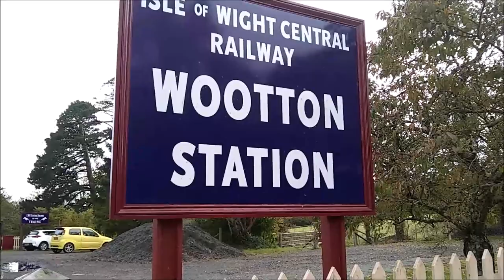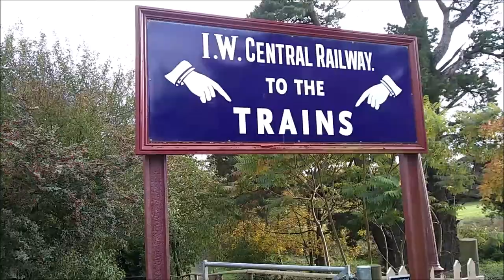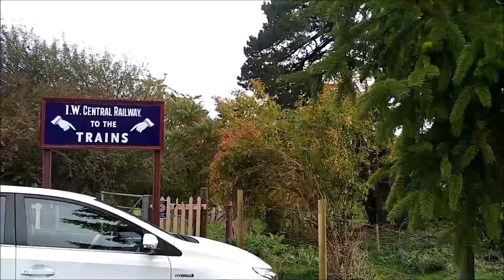АНГЛИЯ СТРАНА КОНТРАСТОВ. ОСОБЫЙ ВЗГЛЯД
— мат,
— спам,
— реклама посторонних ресурсов.
Нарушители блокируются.